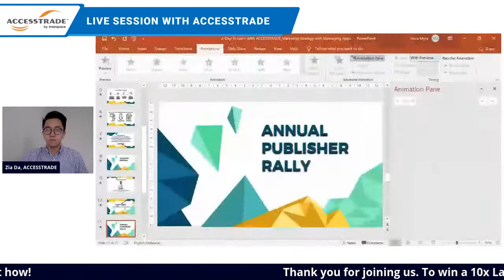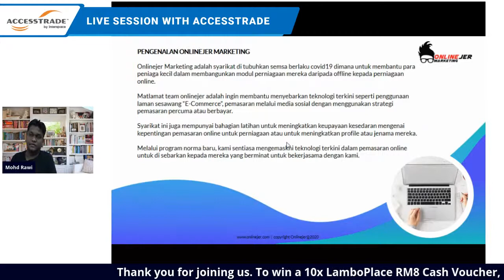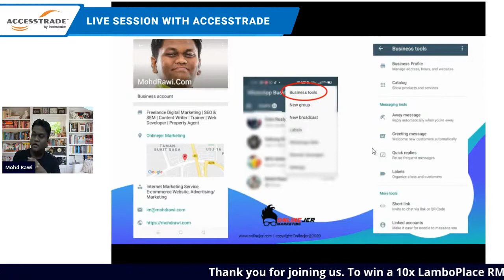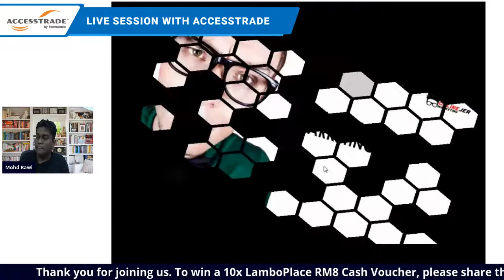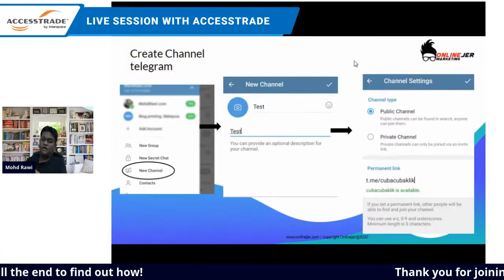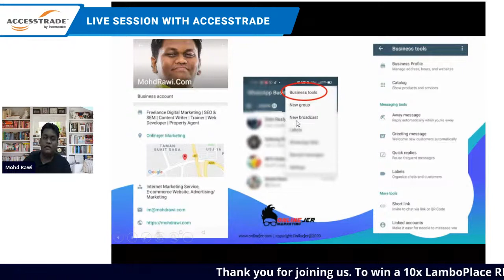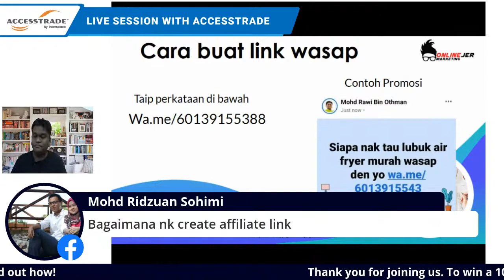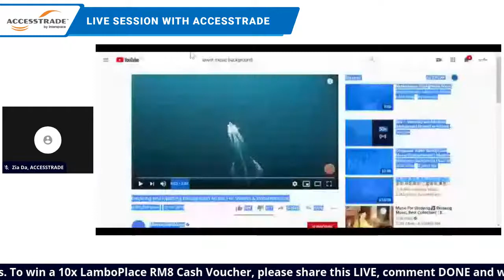A Day To Learn With ACCESSTRADE Malaysia - Marketing Strategy for Messaging App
Our invited speaker, Rawi will be sharing his expertise regarding the topic of online marketing, using Bahasa Malaysia.

Event: Webinar
Topic: Marketing Strategy for Messaging Apps
Date: 25th November 2020 (Wednesday)
Time: 2:00pm - 3:00pm
Venue: FB Live (ACCESSTRADE Malaysia Facebook Page/Facebook Group/YouTube)